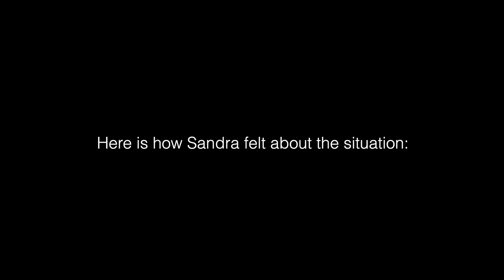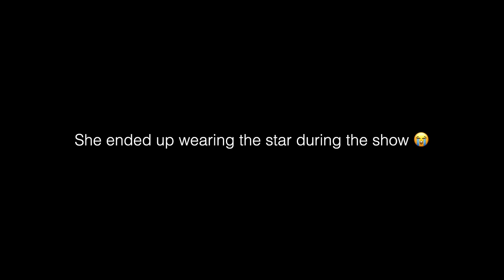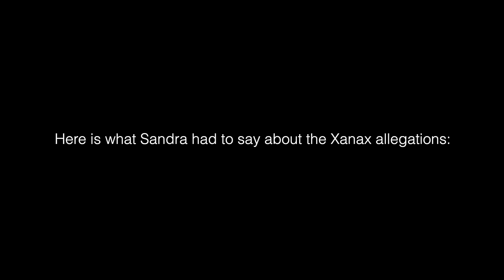The Disturbing Story of Travis The Chimp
The shocking story of Travis the Chimp. This was such an unfortunate situation.